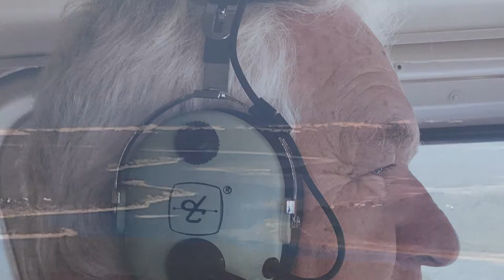Helicopter trip to de Hoop